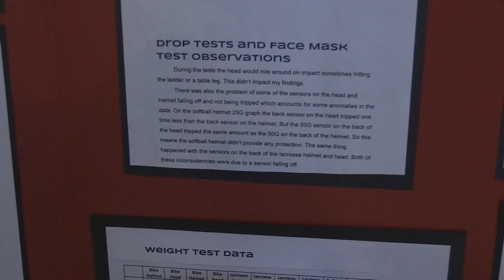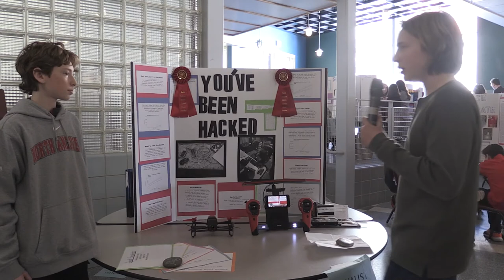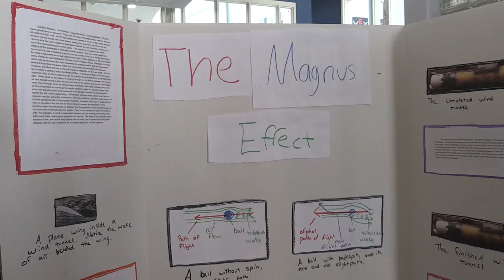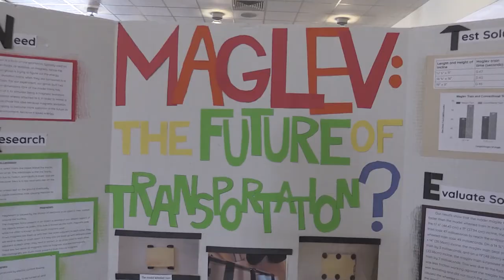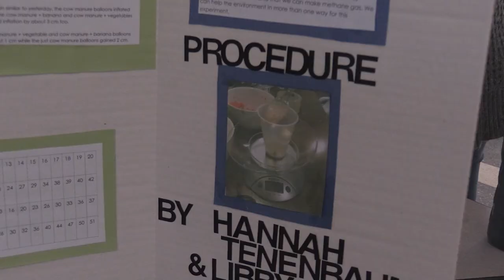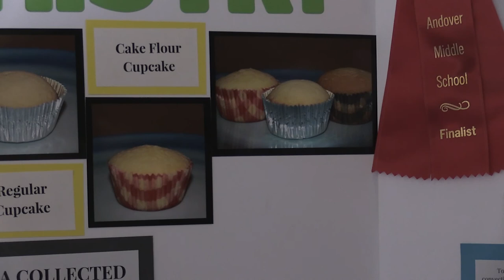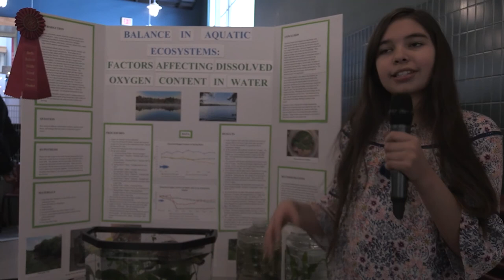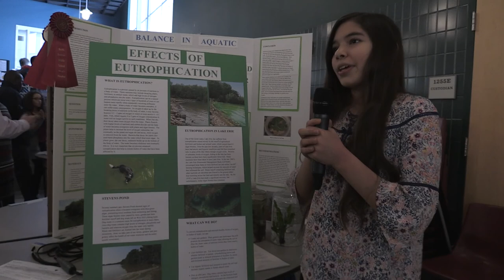North Andover 8th Grade Science Fair 2017